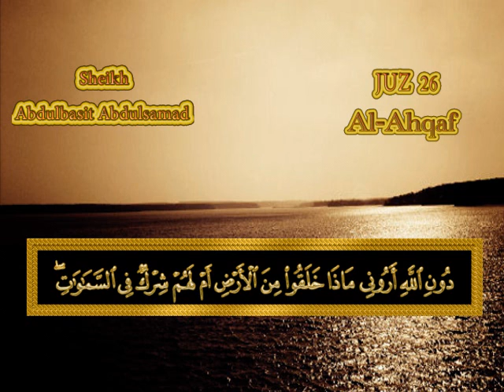Al- Ahqaf - Abdel-Baset Abdel-Samad